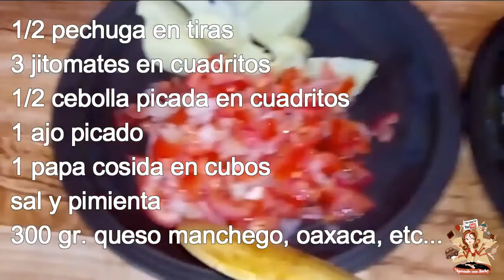"Guisado rápido Fajitas de pollo"